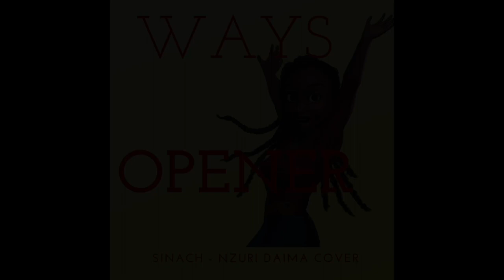10 Way Maker Sinach cover Nzuri Daima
Esta canción es nuestra forma de terminar el disco Humanity.. y es nuestra manera de comenzar y terminar cada espectáculo... Es una oración que nos acompaña prácticamente a diario y es nuestro deseo para cada una de las personas que nos escuchan:
"Que se abran todos tus caminos, que se alejen de él todos los falsos amigos y verdaderos enemigos, y que Dios, el Dios de las maravillas, te lleve siempre en la palma de la mano."

A todas esas almas silenciosas que hacen que el mundo sea un lugar mejor... incluso cuando no las vemos trabajan.. incluso cuando no las oímos trabajan... a todas y cada una de las maravillosas personas de este mundo, Gracias.

Todo nuestro Amor a tod@s.

Letra:

Estás aquí, moviéndose entre nosotros
te adoro
te adoro
Estás aquí, trabajando en este lugar.
te adoro
te adoro
te adoro
te adoro
te adoro
te adoro
Usted está
Hacedor de caminos, hacedor de milagros, cumplidor de promesas
Luz en la oscuridad
Dios mío, eso es lo que eres
Usted está
Estás aquí, tocando cada corazón.
te adoro
te adoro
Estás aquí, sanando cada corazón.
Sanando cada corazón
Oh, te adoro
Jesús, te adoro
Estás cambiando vidas
Estás aquí, oh, cambiando vidas
te adoro
te adoro
Reparaste cada corazón
Estás aquí, y estás reparando cada corazón.
Te adoro, sí
te adoro
Y usted es
Hacedor de caminos, obrador de milagros, cumplidor de promesas
Sí, eres el creador de caminos
Sí, cántalo de nuevo. Tú eres, sí.
Oh, es quien eres, Jesús, sí
Luz en la oscuridad (hey)
cantemos esto juntos
Incluso cuando no lo veo, vamos, incluso cuando
Incluso cuando no lo veo, estás trabajando
Incluso cuando no lo siento, estás trabajando
Nunca paras, nunca dejas de trabajar
Nunca paras, nunca paras de trabajar (vamos)
Y aun cuando no lo veo, estas trabajando
Nunca paras, nunca paras de trabajar (oh)
Nunca paras (yeah, oh), nunca paras de trabajar
Incluso cuando no lo siento (sí), estás trabajando
Nunca paras, nunca dejas de trabajar (Eres el hacedor de caminos, sí, sí)